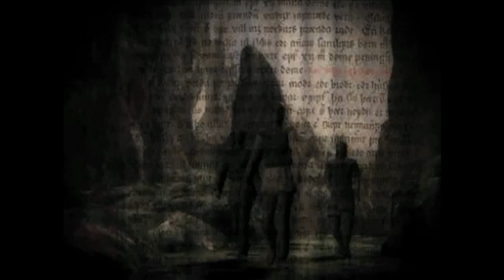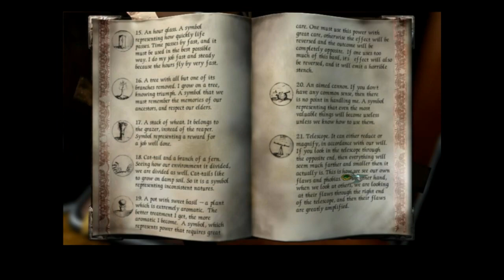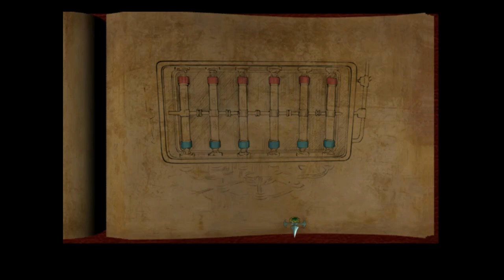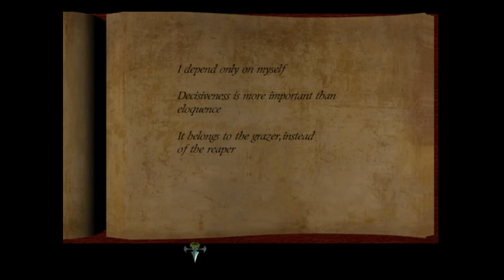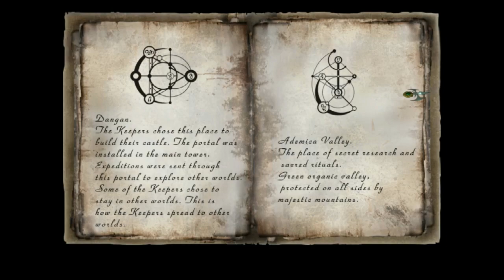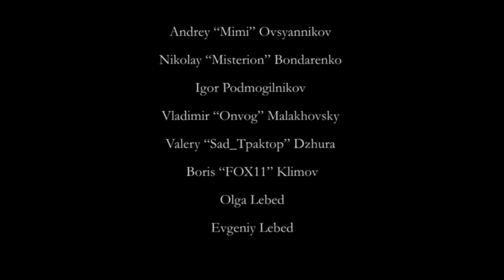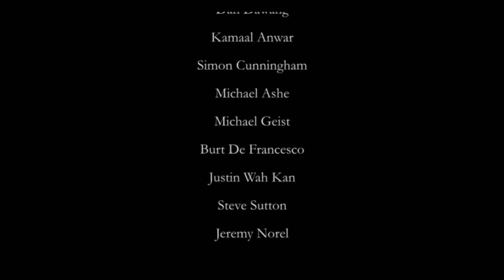[PC] The Sacred Rings (2007) - Full Playthrough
The Sacred Rings (aka Aura II: The Sacred Rings)
Platform: PC
Content information: Mild violence and ghosts shown on-screen. Some torture instruments shown but not used. Some references to murder and suicide (not shown on-screen).
Recorded on VMWare Workstation emulating Windows XP.

This game is the sequel to Aura: Fate of the Ages. However, the art style looks almost nothing like the original game (aside from the environments), and it features none of the same characters aside from the protagonist, who looks like a completely different person compared to how he looked in Aura.

This game is a lot longer than the first game if you don't know what you're doing and most of that is due to excessive backtracking. Everything feels like it's so far away from everything else, and you're constantly forced to go back and forth between them. It has really nice environments though and a few of the puzzles are clever. The candle puzzle in the graveyard is probably my favorite, and if every puzzle in this game was as good as that one I'd consider it an extremely underrated classic.

The Sacred Rings is split into three main areas. Timestamps for each area will be listed below.

Part 1: Nikifor's House - 5:44
Part 2: Manula Valley - 56:00
Part 3: Keepers' Palace - 2:03:06